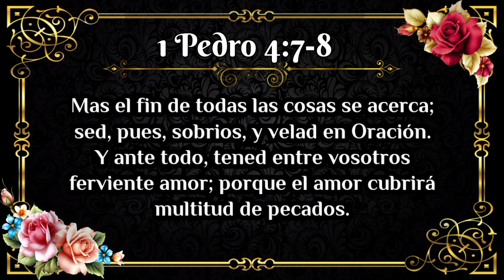Girasol Posavaso a Crochet. (22 Centímetros de Diametro)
Dios les Bendiga🌹 Mi nombre es Berenice y les doy la Bienvenida al Canal *𝐄𝐥 𝐓𝐚𝐥𝐞𝐧𝐭𝐨 𝐝𝐞 𝐓𝐞𝐣𝐞𝐫* en este tutorial realizaremos este precioso Posa vaso de Girasol, Se realiza con 14 vueltas; llegando a una Medida total de 22 centímetros de Diámetro.
Si se presenta alguna duda pueden contactarme directamente.
Bendiciones ❤️

❣️ Links para contacto directo..